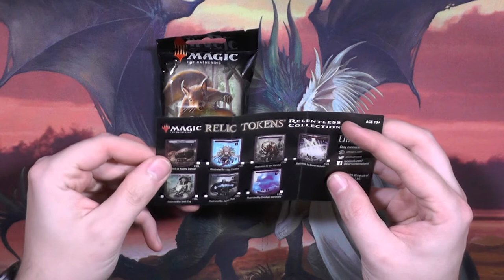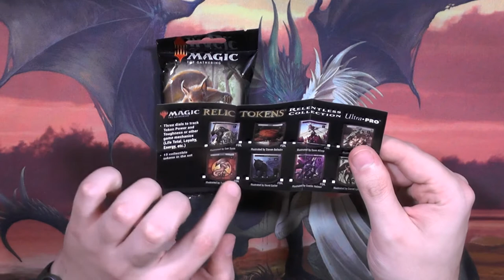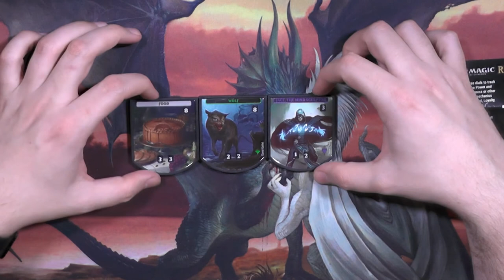Relic Tokens Relentless Collection Booster302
EICHHÖRNCHEN ich will ein Eichhörnchen ziehen! :D